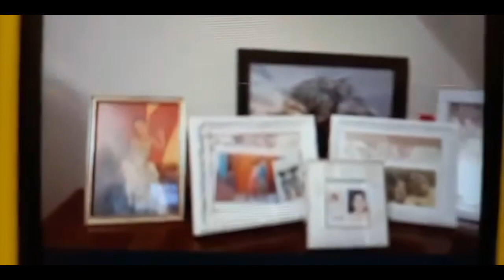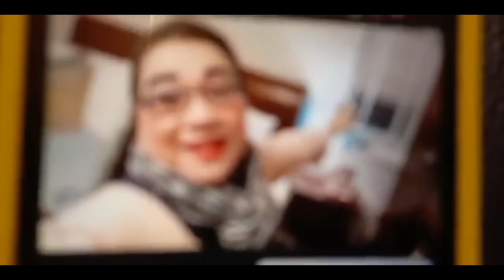LOOK THE KILAY/MY DINING TABLE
I LOVE DOING MY KILAY/MY DINING TABLE